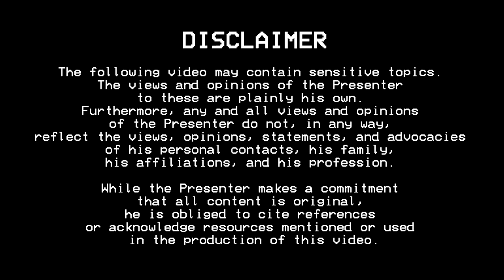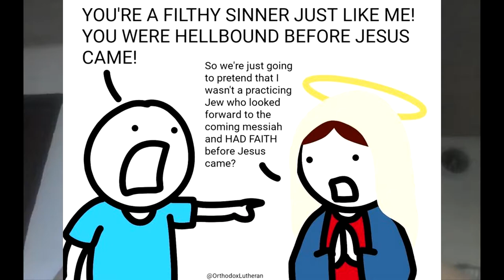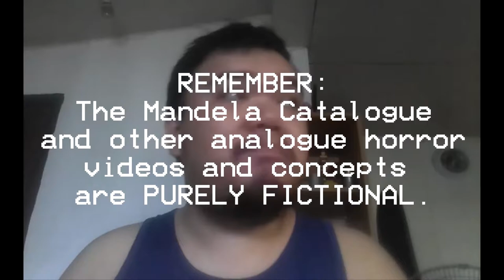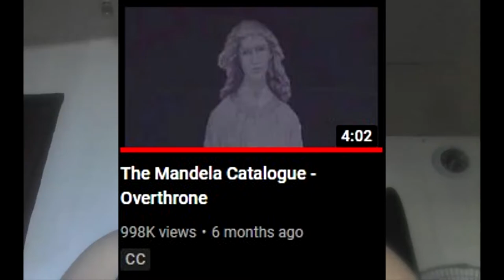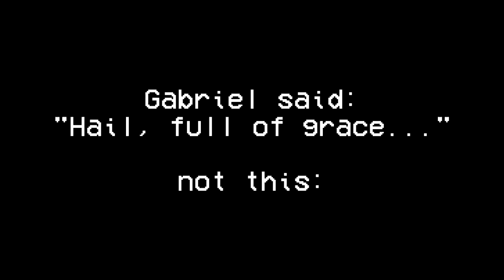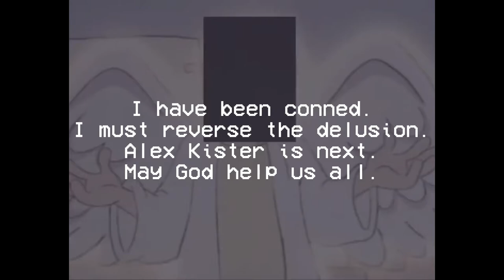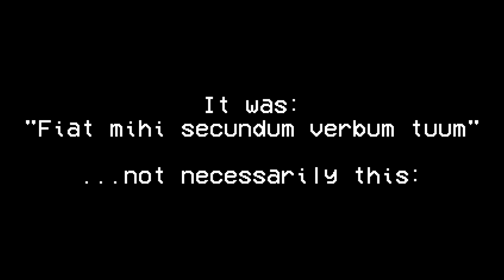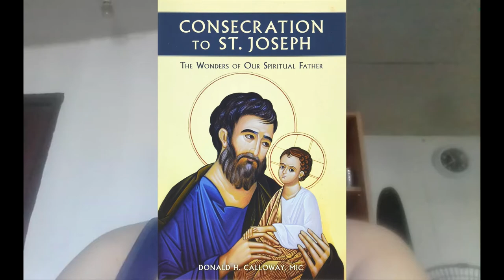Mary and Joseph, CongTViy, and the Mandela Catalogue -- BIGLAANG LIVE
In this video: Grab your snacks and drinks; this is a long one.

Intrepid Ian talks about the Immaculate Conception, the Year of St. Joseph, the pregnancy of Viy Cortez, and a generous sprinkle of jumpscares thanks to Alex Kister's Mandela Catalogue over breakfast on the 8th of December 2021.